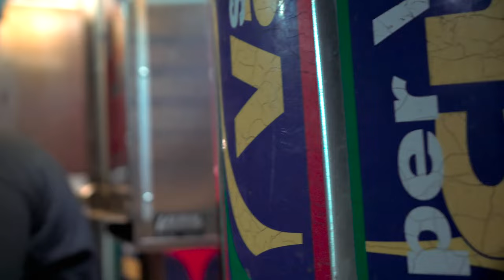HNB FRED - 247 [Official Music Video]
247 official music video

Filmed by: IcazhProduction

IN MY PRIME 2 OUTNOW STREAMING ON ALL PLATFORMS

                                              431 HUSTLERS
                                                        HNB